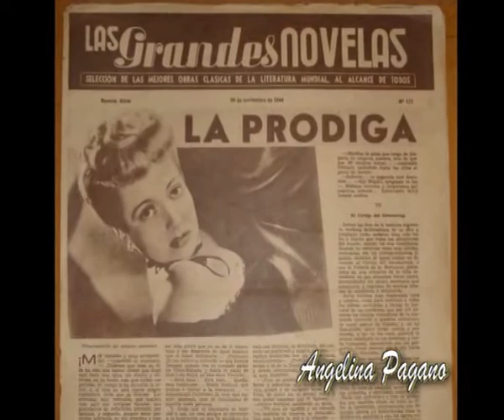Padre Rolando Ernst